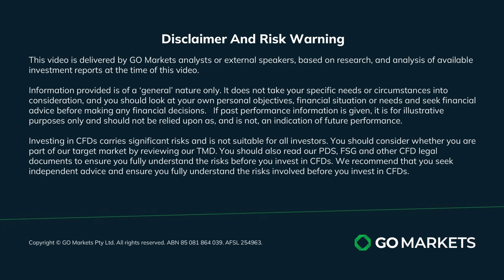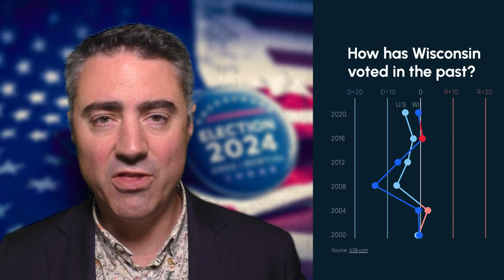US Election 2024 Series: The Purple States - Wisconsin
Evan Lucas discusses Wisconsin's crucial role in the upcoming US Election as part of the Democratic "blue wall." With 10 electoral votes at stake, this analysis highlights why Wisconsin could be a decisive factor.